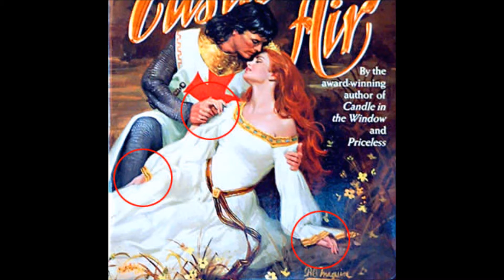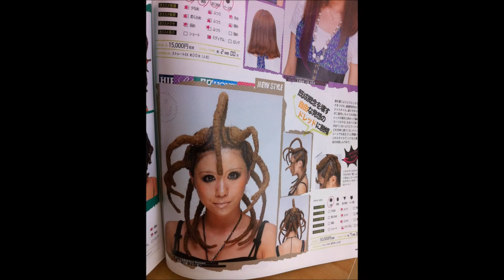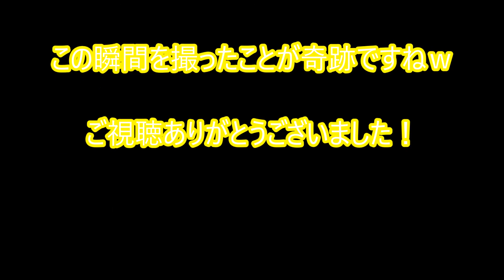【閲覧注意】ありえない画像